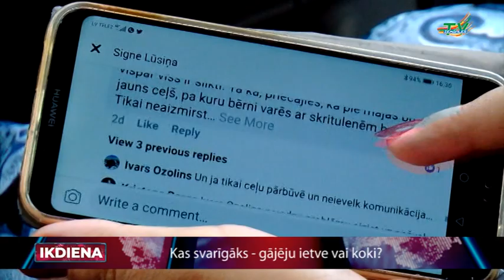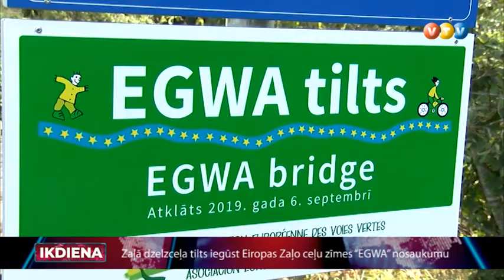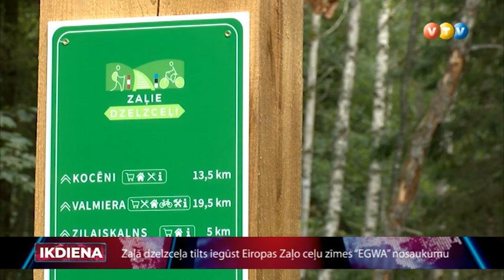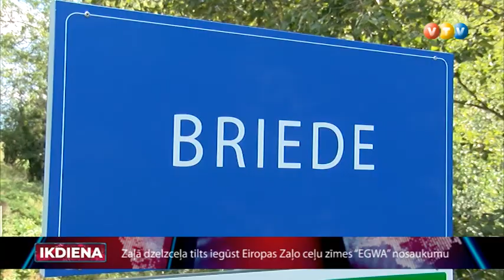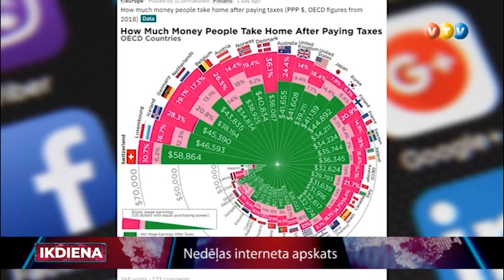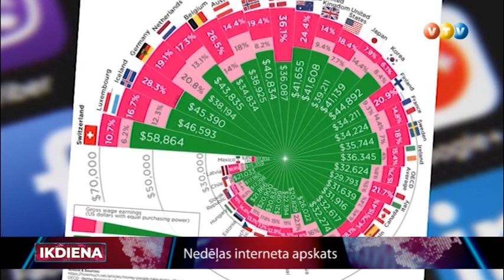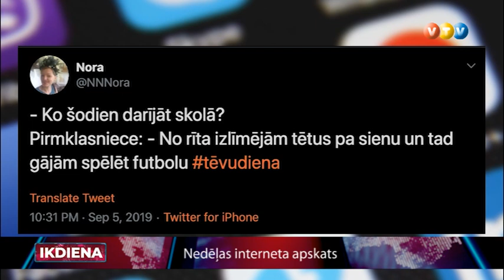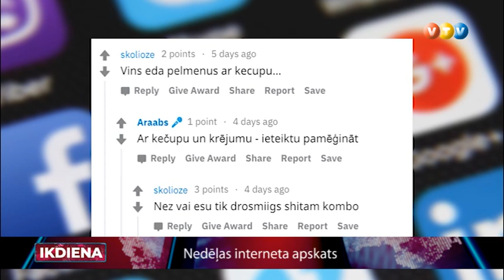Ikdiena 06 09 2019